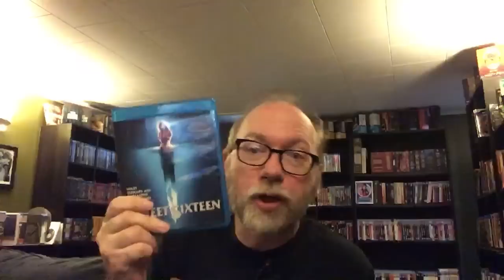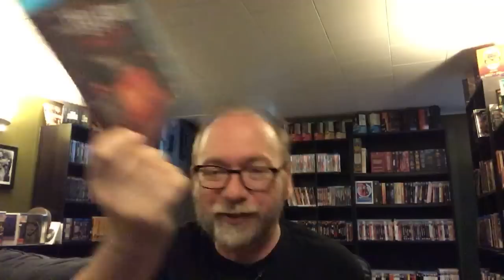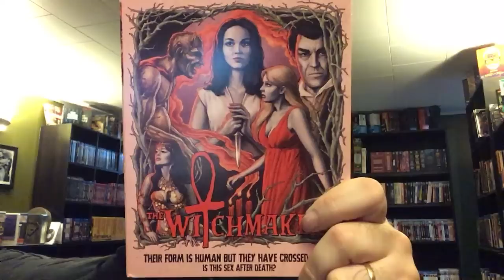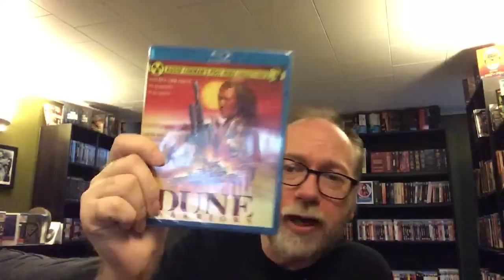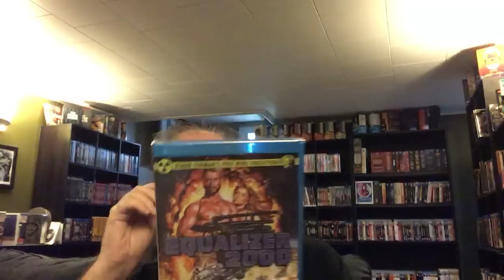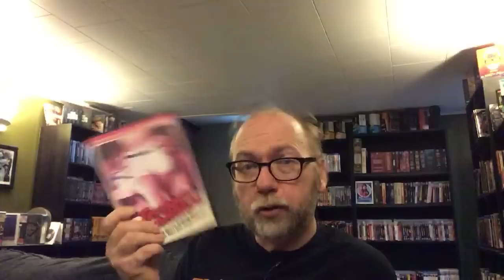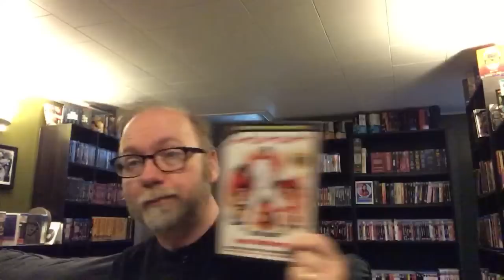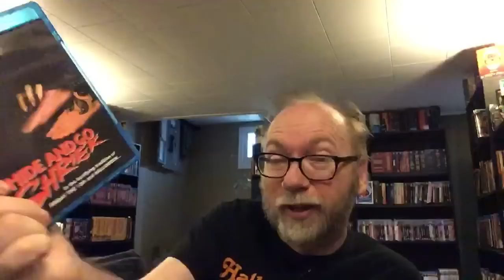Code Red Sale Blu Haul